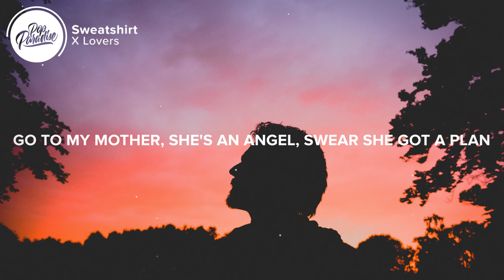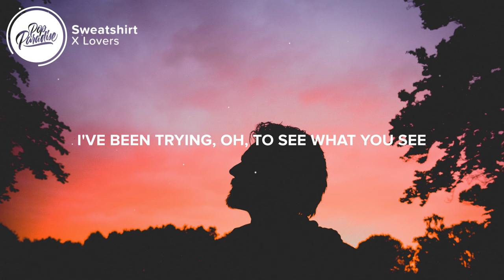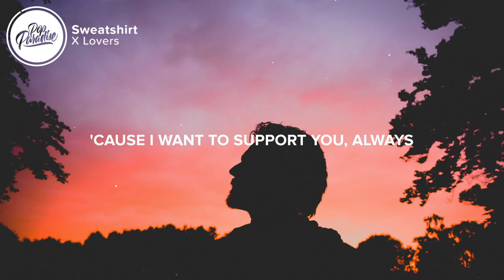X Lovers - Sweatshirt (Lyrics)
⚡️ But some things never will make sense, least not make sense to me

🎤 Lyrics: X Lovers - Sweatshirt

[Verse 1]
I find a place inside my sweatshirt that beats all reality
Oh and you could probably try but you would not understand me
I wake up early, wash up, call straight to my mother, yeah
'Cause she knows what I'm going through like no one other

[Chorus]
Sometimes I close my eyes and dream you see the world like me
But then I wake up, bring myself back to reality
I've been trying, oh, to see what you see

[Verse 2]
Oh, I wake up and I got these issues I don't understand
Go to my mother, she's an angel, swear she got a plan
No, oh, oh, I'm not alone

[Pre-Chorus]
I find a place inside my sweatshirt it's my favorite place to be
'Cause the world inside my head still beats all reality

[Chorus]
Oh, oh

[Outro]
Baby, it's mama
Um, it's 10:35 on Friday
Wanted to see if um
We could try to connect this morning, I just wanna hear how you are
Um, I wish we'd actually just stayed on the phone last night
'Cause I want to support you, always
Uh, give me a buzz sweetie
Bye

👩‍💻 Share X Lovers - Sweatshirt  with your friends!